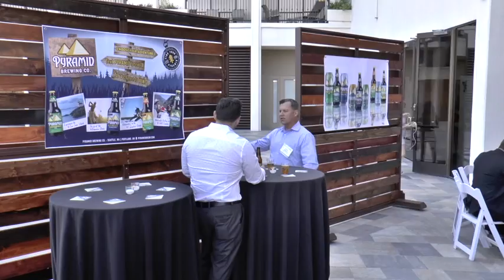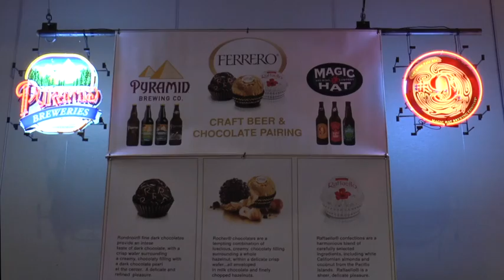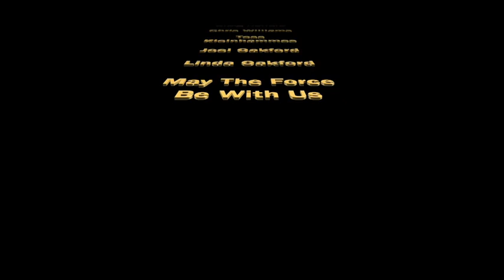WAFC NAB 2017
Western Assoc. of Food Chains (WAFC)  & North American Breweries (NAB) Hospitality Room on May 8, 2017 @ JW Marriott Desert Springs in Palm Desert, CA.
Beer Brands: Imperial Cerveza, Magic Hat, Pyramid Brewing & Seagram's Escapes.